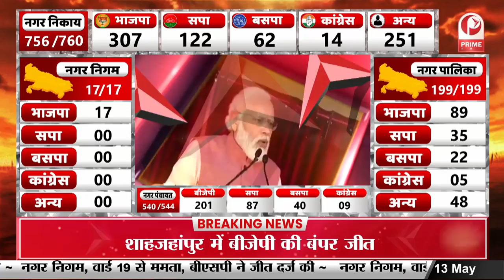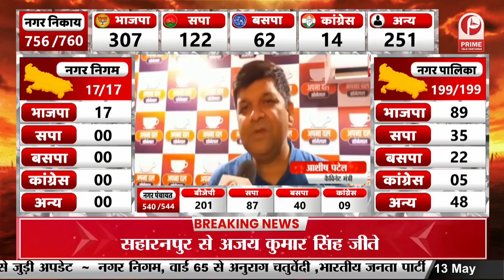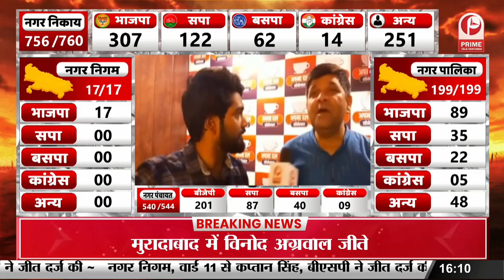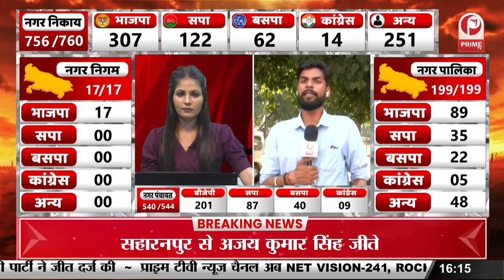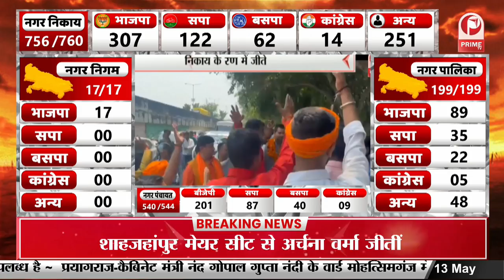UP Nikay Chunav Results 2023 Live : निकाय चुनाव में खिला कमल || Prime Tv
UP Nikay Chunav Results 2023 Live : निकाय चुनाव में खिला कमल